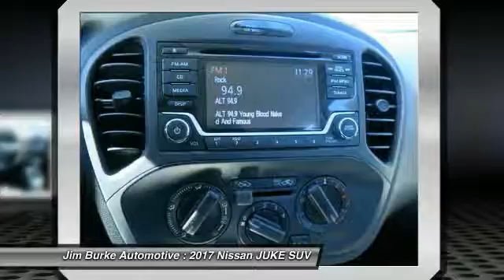2017 Nissan JUKE Birmingham AL NS17580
2017 Nissan JUKE S

*New Arrival* SAVE ON GAS with 32.0 Miles per gallon! This JUKE is equipped with -Bluetooth ABS Brakes -AM/FM Radio -Front Wheel Drive and many other amenities that are sure to please. BACK by popular demand, FREE Oil Changes & Wiper Blades for LIFE!  ALL Customers, parts and labor included!